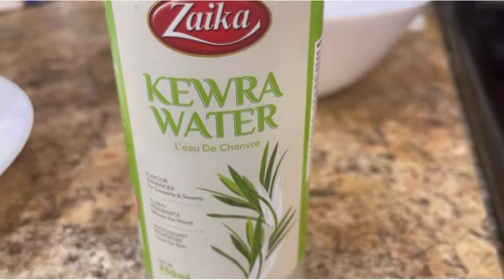Sawaiyan sawaiyokazerds zarda blessings canada